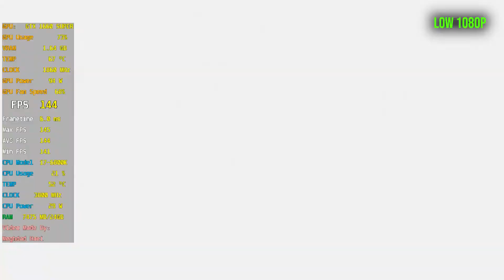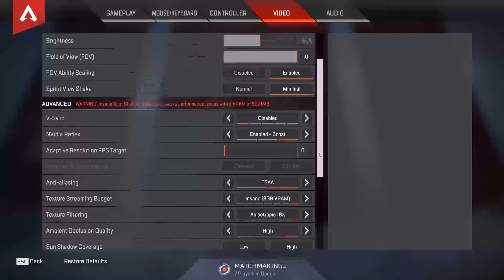Apex Legends GTX 1660 Super 6GB All Setting FPS & Game play & Benchmark 1080P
Apex Legends GTX 1660 Super 6GB All Setting FPS and Game play and Benchmark

in this video we check GTX 1660 Super 6GB FPS in Apex Legends game and any information you may want to know about. also you can watch some game play of Apex Legends

Contain Below Information in Apex Legends game:

GTX 1660 Super 6GB Usage in Apex Legends
GTX 1660 Super 6GB Power usage
GTX 1660 Super 6GB Temp in Apex Legends
GTX 1660 Super 6GB Fan speed
GTX 1660 Super 6GB Clock Usage in Apex Legends
GTX 1660 Super 6GB VRam Usage in Apex Legends
CPU Usage in Apex Legends
CPU Temp in Apex Legends
RAM usage in Apex Legends
CPU Clock in Apex Legends
CPU power usage in Apex Legends
GTX 1660 Super 6GB Frame time in Apex Legends
GTX 1660 Super 6GB in Apex Legends Maximum FPS
GTX 1660 Super 6GB in Apex Legends Average FPS
GTX 1660 Super 6GB in Apex Legends Minimum FPS

Our System Spec for this video is:

CPU: i7  6800K
Water cooling : Cooler master ML240 RGB
RAM: 24 GB - bus 3200
SSD: Samsung EVO 970 500 GB
SSD: PNY CS900 480 GB  (5pc)
Motherboard: Gigabyte X99 G1 Gaming Phoenix SLI
Power: Green 1050W OC-DG
Case: Mastertech T500 Gaming
Graphic:  Super Asus Rog Strix GTX 1660 Super 6GB
Driver Version: 516.94

you can watch:
Other's game play by this Graphic  &  This game play by other Graphics on Our channel:

the screen recording app may effect on FPS . just a few FPS.

Chapter section:
00:00  1080 Low
06:24  1080 Medium
13:07  1080  High